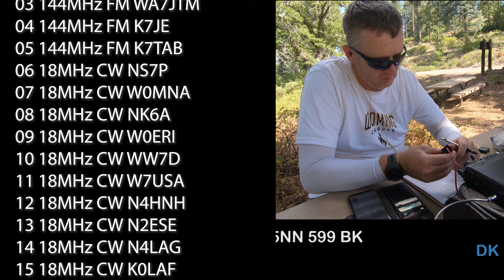Triple Activations Aren't Always Awesome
Triple activations are not that uncommon, and can be super fun.  This 3-peak SOTA excursion was no different!  I had a great time! . . . but . . . I think my activating style has evolved a bit.  Apparently the Triples aren’t as glittery as they once were for me.
This is a Summits on the Air activation of Mount Union, Mount Tritle, and Spruce mountain located in the Bradshaw range south of Prescott Arizona.